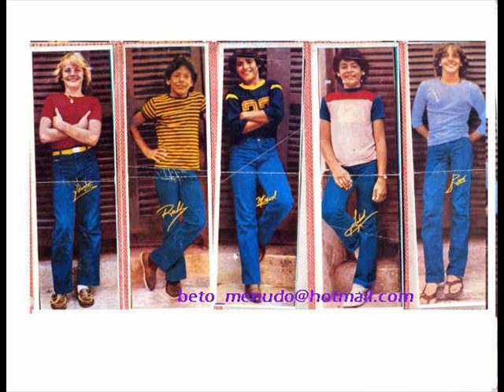Entrevista Renè Farrait Sep 2013